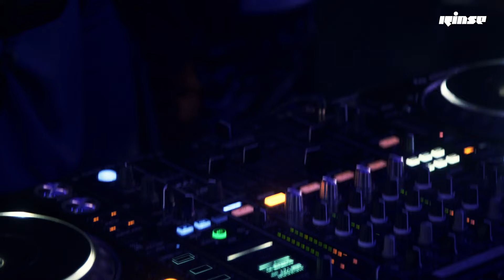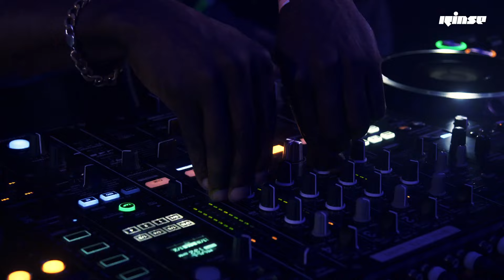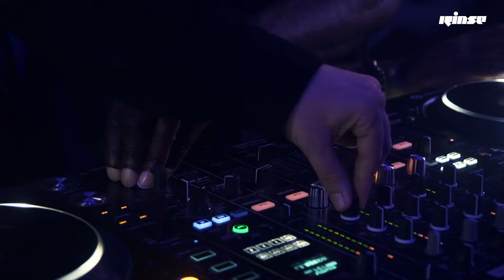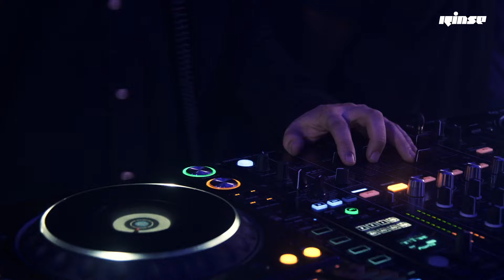Lil Silva b2b George Fitzgerald | Live from Rinse Summer Terrace Party 2024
Rinse is at the centre of a vast musical community. As genres, artists and scenes evolve and fragment, so Rinse remains locked to the pulse of the underground. Inspiring and nurturing people to create the music that they want to hear, the results speak for themselves.

Est.1994. Transmitting uncompromising and innovative music out of its East London heartland, it started life as a pirate station established by a group of friends wanting to share the music that inspired them